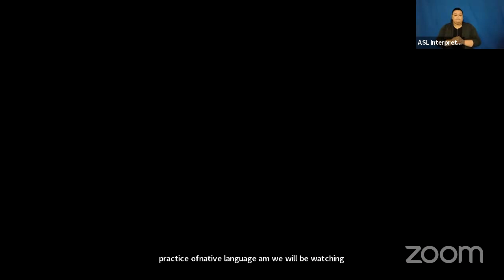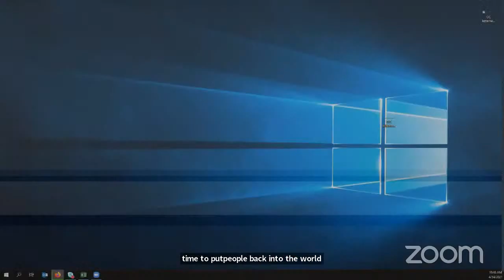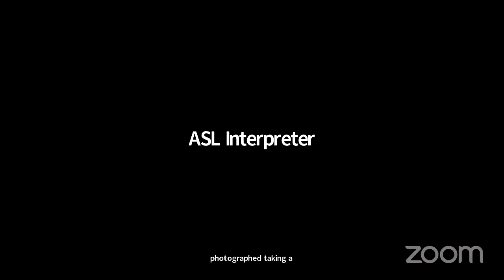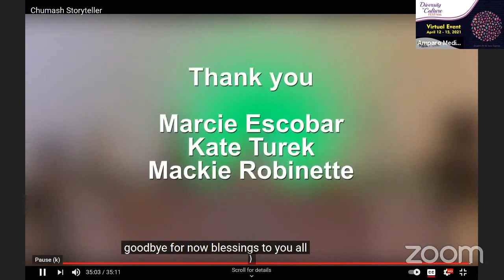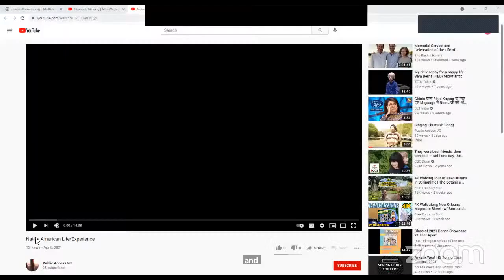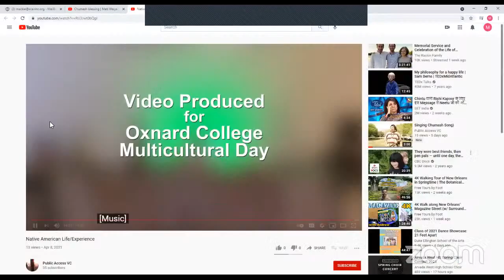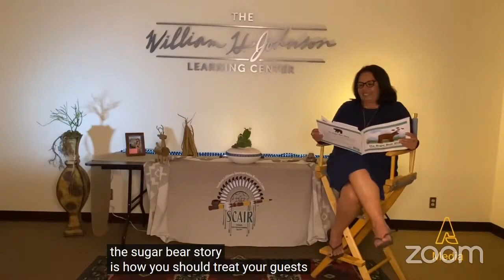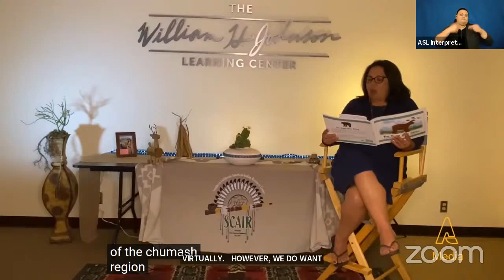Songs dances and stories of our land. A cultural presentation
Presented by Oxnard College.

This Presentation includes the following videos.

Mr. Flores is an Elder; Advisor; Advocate, Director and Speaker, who’s ancestry can be traced back to the Northern Cheyenne from Lame Dear, Montana. He is a retired Aerospace Engineer from Northrop Grumman Corp with over 30 years of service. He has since served on, represented and mentored multiple organizations such as the Ventura County Indian Education Consortium; Candelaria American Indian Council, Broken Rope Foundation and now our very own SCAIR program. Mr. Flores plays an important role in sharing knowledge, wisdom, and understanding of Native American history and tradition.

Julie is the Chairperson of the Barbareno /Ventureno Band of Mission Indians and is a respected singer, storyteller, and Cultural Resource Consultant/Advisor. Her family ancestry has been traced to at least 11 known Chumash villages, as far back historically as the mid-18th Century, prior even to the Portolá Expedition of 1769 into Alta California Julie. Tumamait is an artist that uses Native materials to create her jewelry, musical instruments, and basketry and is well known throughout Ventura County and beyond for her Chumash cultural education programs and performance of ceremonies according to her native ways, such as weddings, burials, naming ceremonies and blessings; all while continuing to practice and teach her native language. (Chumash Culture/Storytelling)

Documented Chumash descendant from the Arellanes and Tumamait family lines, tied to the Channel Islands and the mainland, including influential provincial capitals including Humaliwo (Malibu), Mishopshno (Carpinteria), and Mikiw (Dos Pueblos), as well as other historic Venturefio and Barbarefio communities.Parent of 3 children and grandparent as well; she spends time supporting them in many of their activities. Eleanor is an active and outgoing woman who finds great pleasure in bringing unity to our community. Eleanor will be Reading a Barbareno Chumash Tale "The Sugar Bear Story" by Mary J. Yee

Jimmy Ramirez - Performing Traditional Grass Dance